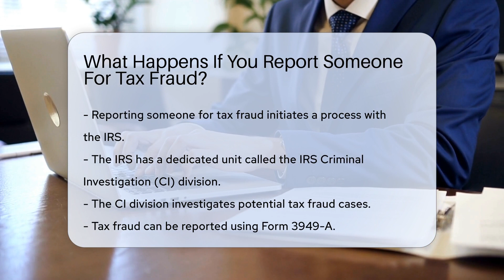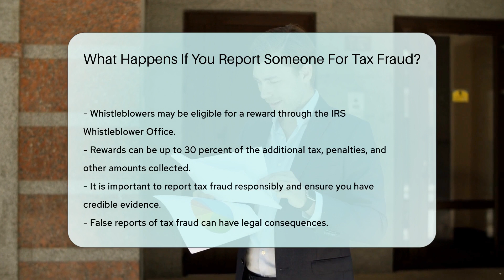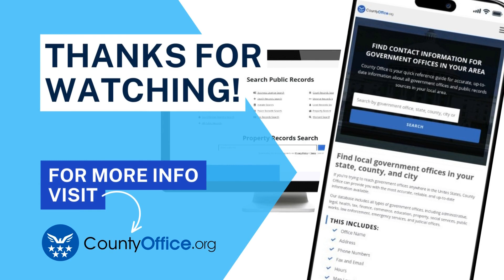What Happens If You Report Someone For Tax Fraud? - CountyOffice.org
What Happens If You Report Someone For Tax Fraud? Have you ever considered the implications of reporting someone for tax fraud? In this enlightening video, we delve into the process and consequences of reporting tax fraud to the IRS. Discover how your report initiates a thorough investigation by the IRS Criminal Investigation (CI) division, leading to potential prosecution by the Department of Justice (DOJ). Learn about the essential Form 3949-A for reporting tax fraud and the possibility of receiving a reward through the IRS Whistleblower Office. Understanding the gravity of reporting tax fraud responsibly is crucial to avoid legal repercussions.